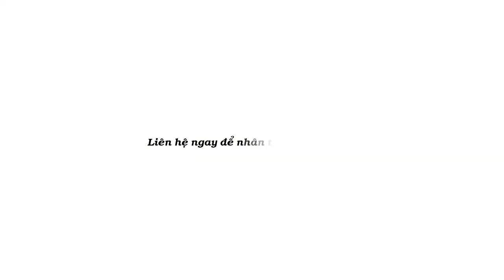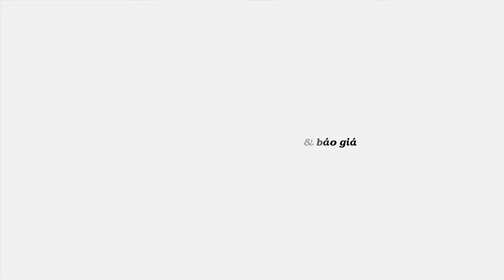Thăm xưởng sản xuất bánh bao - Sử dụng bộ thiết bị do Hoàng Tùng cung cấp